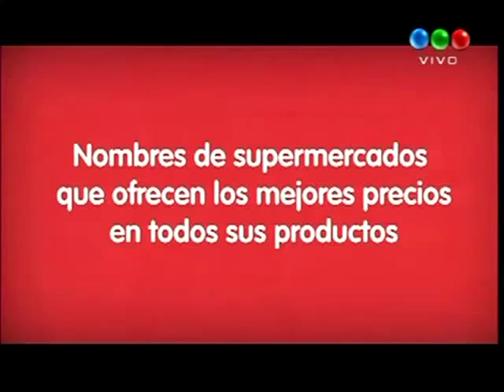Todos Juntos 2012-Telefe (15/04/2012)Parte Final